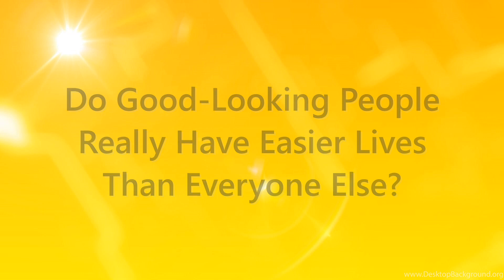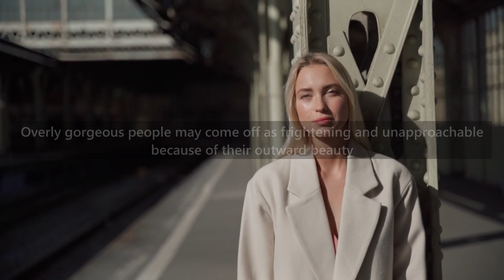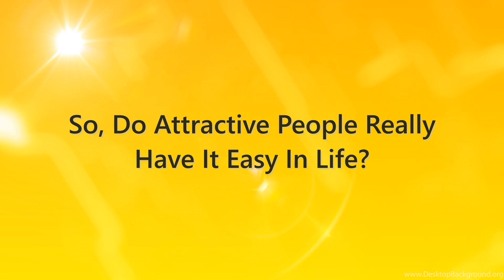Do Good-Looking People Really Have Easier Lives Than Everyone Else? | Human Psychology Behavior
Psychological Facts About Womens Feeling